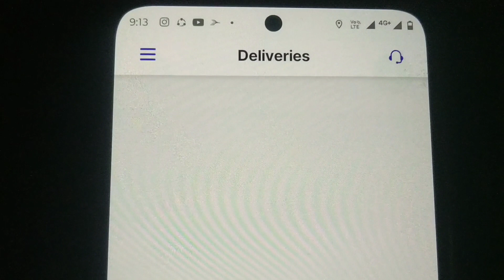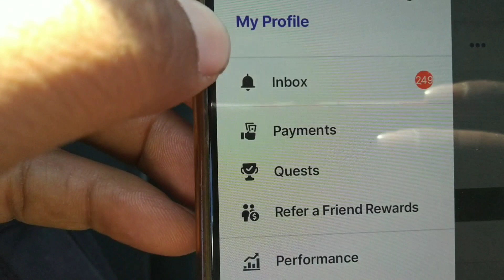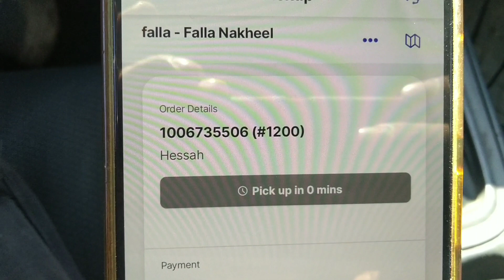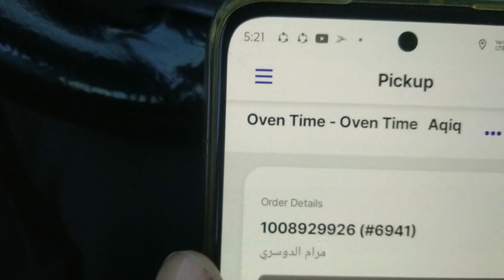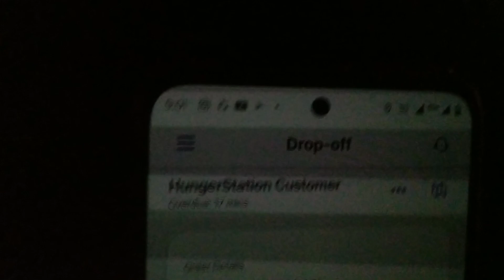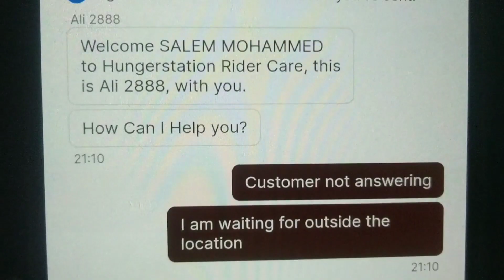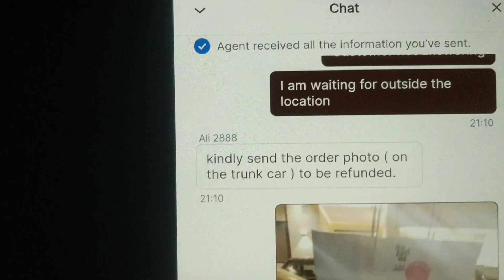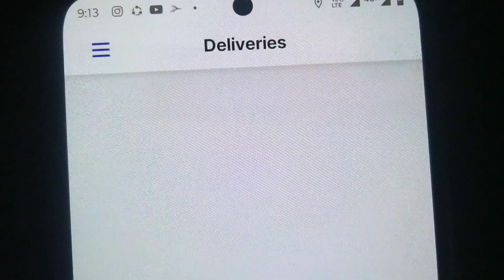Aaj fir fine aa Gya ll पूरे दिन की मेहनत बेकार गई आज फिर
Hello friend's 🙏❤️

Selfie Hatawane ke liye contact kre WhatsApp number -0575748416

Big Problem in Hungerstaion Selfie ll आज मैंने सेल्फी हटवा दिया

Hungerstoion me my Weekly Earning ll Saudi Arabia Riyadh

Hungerstaion me Pahli Bar Cat Food Delivery ll Saudi Arabia Food Delivery Work

Today My Earning in Hungerstaion 💵💵 ll Food Delivery Work in Saudi Arabia

SK VLOGS